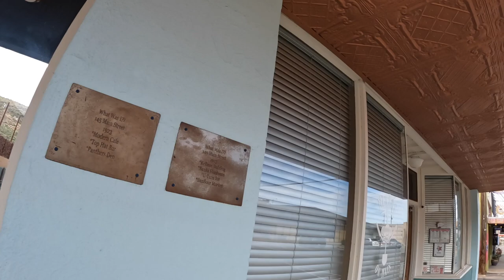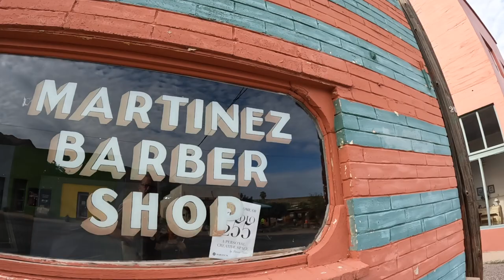Coffee in " SMALL TOWN" Superior Arizona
Tucked up against the base of the Apache Leap Mountains and surrounded by Tonto National Forest, Superior is situated along the “division line” of three geophysical features – the Arizona-Sonoran desert, the valley and plateaus of Central Arizona, and majestic mountain ranges that boast waterfalls and winter snow.

Explore the 98-mile Apache Trail on State Route 88 and admire the saguaro cacti, mountain and desert views, and four lakes created by dams along the Salt River. This area will give you a deeper appreciation for Arizona’s diversity.

You’ll also want to check out the red-streaked cliffs of the Apache Leap Mountains. Why the name? Legend has it that Apaches jumped from these cliffs rather than surrender to U.S. troops.

Nearby, learn about the Magma Copper Company Mine – the state’s largest underground mine – or pay a visit to Oak Flats campground or Boyce Thompson Arboretum, displaying more than 10,000 desert plants in its beautiful grounds.

In town, stroll the town three historic districts, or tour the home of Bob Jones, Arizona's 6th governor, operated by the Superior Historical Society as a museum.

Camera Bag: